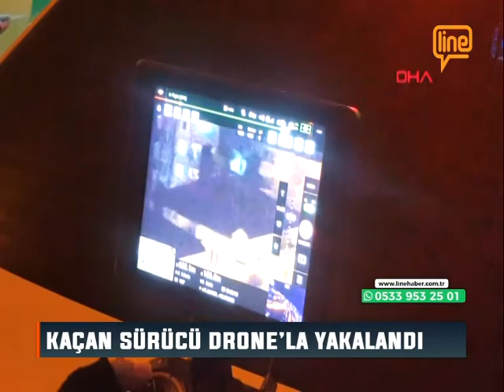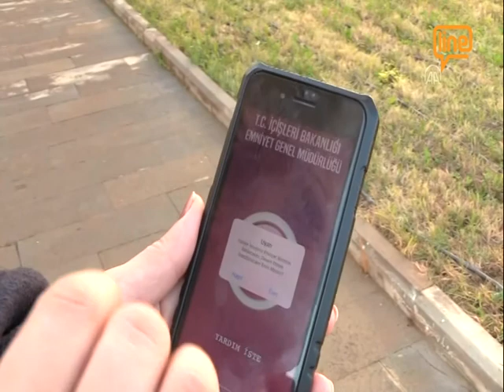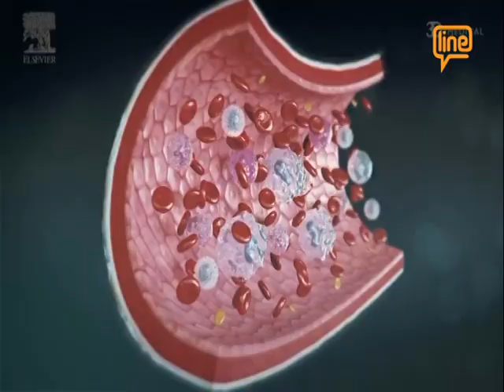Line TV Ana Haber Bülteni (06.12.2020)